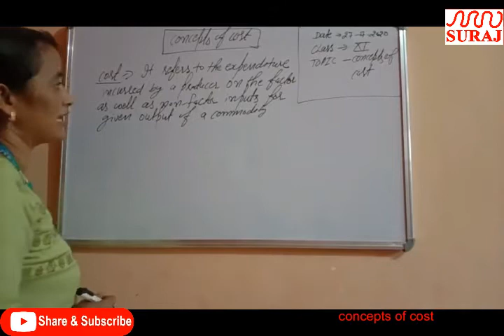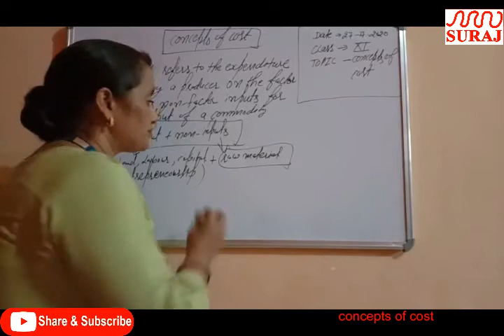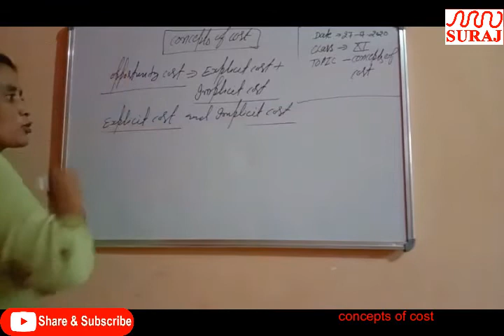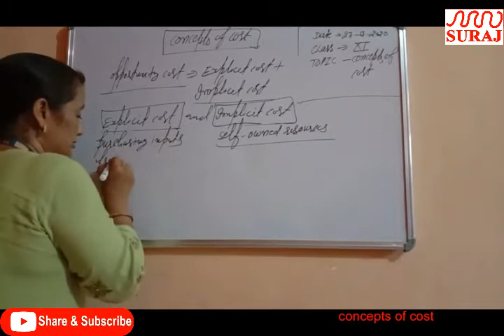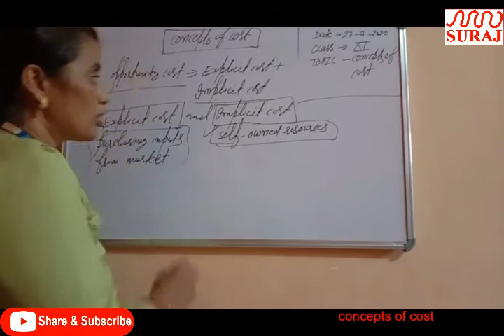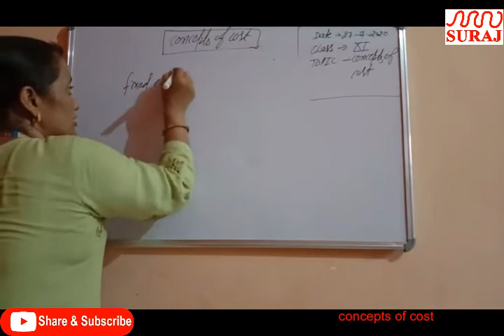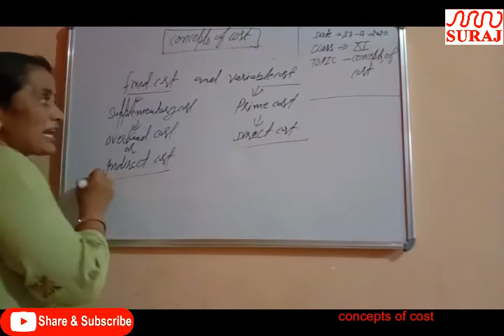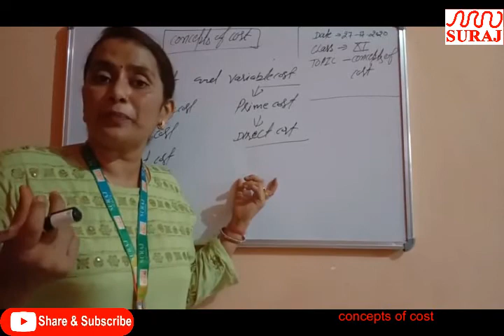SURAJ SCHOOL l Class XI Economics concepts of cost l SURAJ EDUCATION GROUP